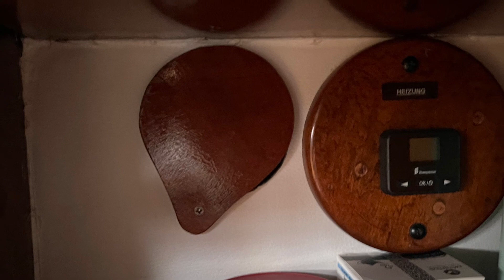Another little upgrade , a few hacks renovation ,on our Amel Santorin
We are decorating and upgrading our Santorin and share our hacks with you
We wanted to get a more brighter modern look in our Amel
Ideas for sailboats , upgrading sailboats